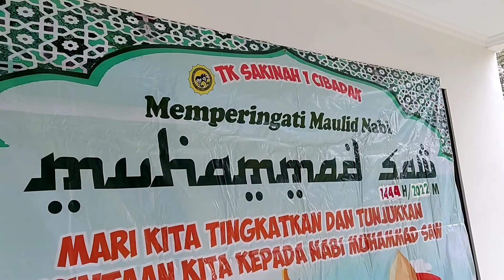Gebyar Maulid Nabi Muhammad SAW